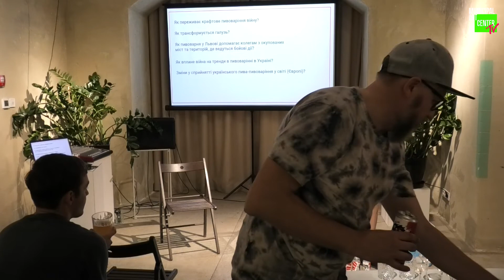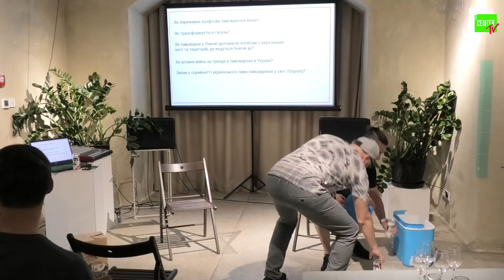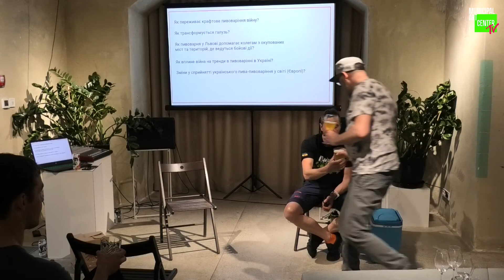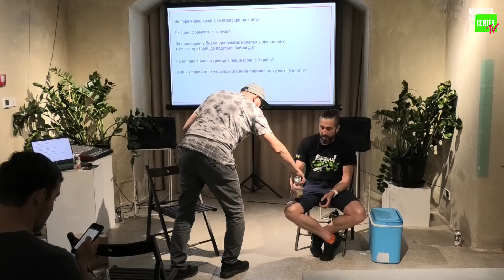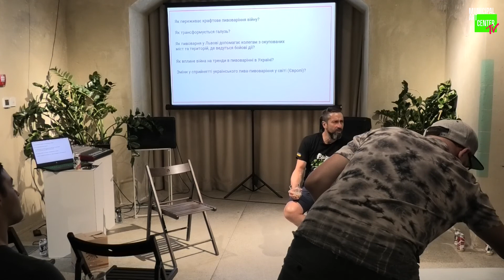Юрій Заставний. Пивоварня «Правда». Цикл неспланованих розмов 18+ «Кафе-бар Надія»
Юрій Заставний, засновник та співвласник пивоварні “Правда”, буде гостем нової зустрічі «Кафе-бар Надія»

Як переживає крафтове пивоваріння війну? Як трансформується галузь? Як пивоварня у Львові допомагає колегам з окупованих міст та територій, де ведуться бойові дії?

Про відповіді на виклики, які маємо сьогодні, дізнаємось на зустрічі з Юрієм.

Модератор: винний ентузіаст Богдан Янчук-Зухер